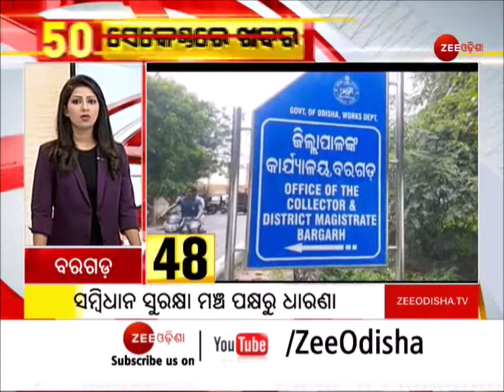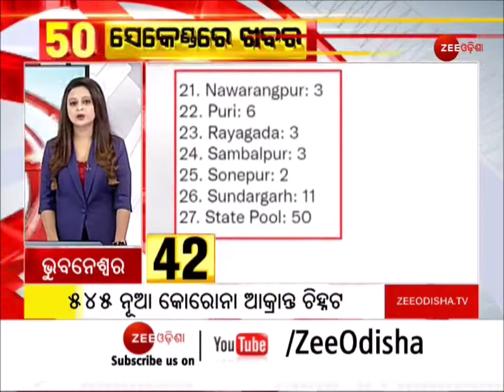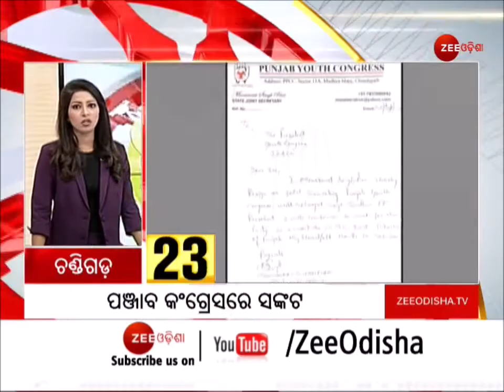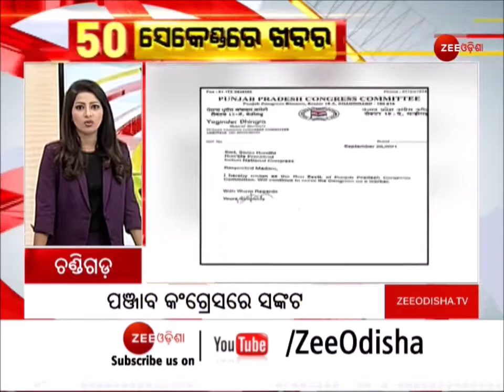News In 50 Seconds । ୫୦ ସେକେଣ୍ଡରେ ନ୍ୟୁଜ । Watch More News In Seconds । Shorts News । News Express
News In 50 Seconds । ୫୦ ସେକେଣ୍ଡରେ ନ୍ୟୁଜ । Shorts News । News Express

୫୦ ସେକେଣ୍ଡରେ ନ୍ୟୁଜ: ଖୁବ କମ ସମୟରେ ଏହି ବୁଲେଟିନରେ ଜାଣି ପାରିବେ ରାଜ୍ୟର ଟିକିନିକ୍ ଖବର

About Channel:-